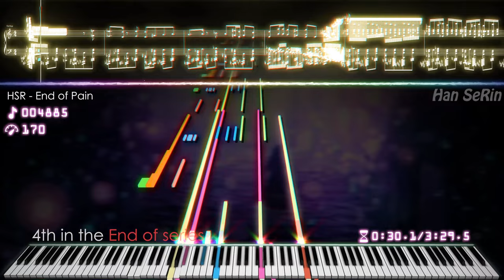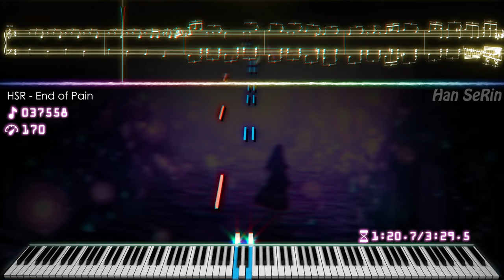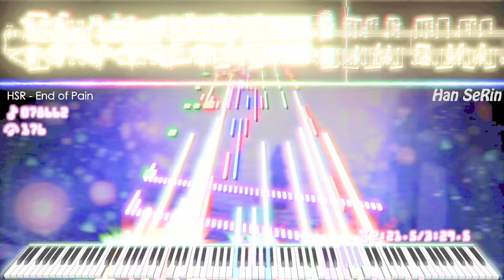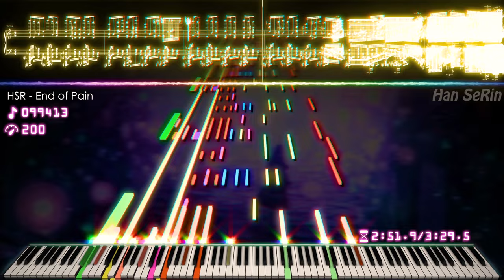🎶 HSR - End of Pain | 2K Subs Special Composition | 150,405 Notes! | Black MIDI / Piano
[📝] Han SeRin's Notes: End of Pain was Released on 04. 15 !!

Haha..
It's already the 4th End of series

Thanks for all of my Subs!

This song is based on my 'End of Series'

[🎤] Song Info
Title: HSR - End of Pain
Artist: Han SeRin
Song Link: This

✔ HSR - End of Pain

[🎵] MIDI Info
MIDI Size: 1.29MB
MIDI Author(s): Han SeRin
Production Period: 01. 29 ~ 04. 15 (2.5 months)
Notes: 150,405
Base MIDI: End of Series

[🎹] Soundfont Info

Soundfont Used:
1. Kryo Keys Concert Grand Piano II - REDUX
2. Project Aurora